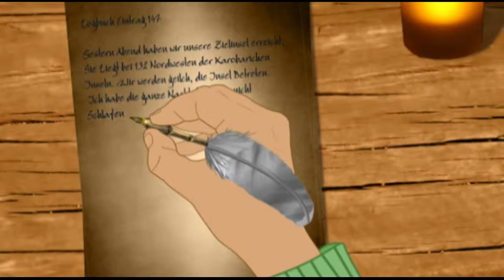Funny movie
Neuer Drake Steel Trailer, über seinen Vater